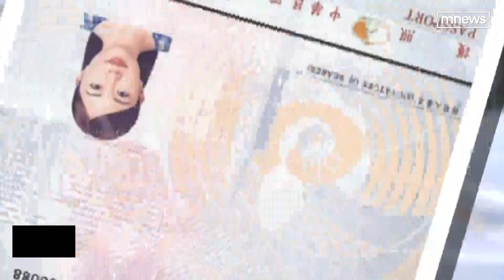新版護照「照片變3張」 民眾搶拍證件美照｜鏡新聞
疫情趨緩許多民眾想出國卻發現，自己的護照過期了。新版護照，除了封面「TAIWAN」字樣變大，內頁的大頭照也變成三張。證件照不只要符合規格，民眾也很在乎美不美，因此含妝髮以及客製化修圖的專業證件照，最近業績成長三成。